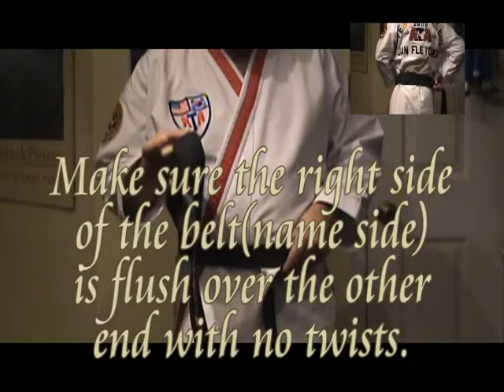Double Length Belt Tyng Technique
Tying the double length black belt for ATA